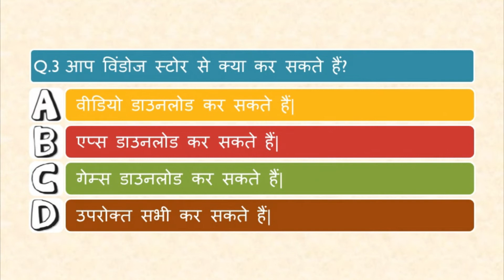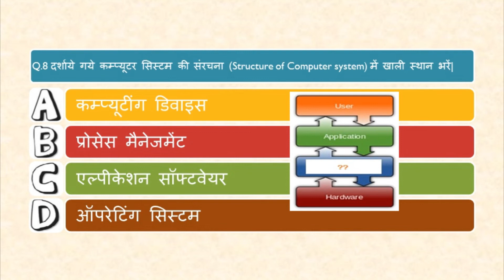RSCIT iLearn Assessment 3 II अपने कंप्यूटर को जाने || Exploring Your Computer )